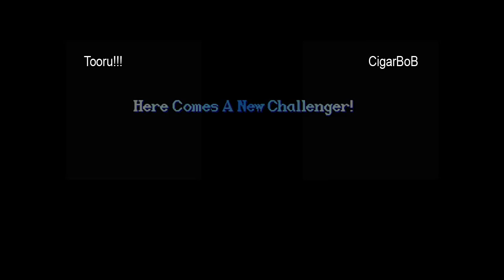Tooru vs CigarBoB - 8-17-2013